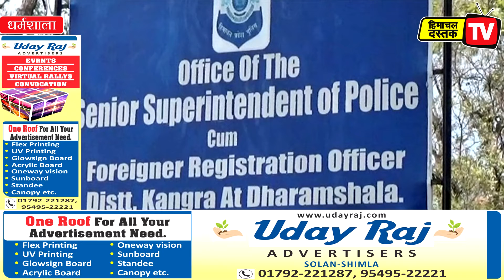अब एसपी ऑफिस के 12 कर्मचारी कोरोना पॉजिटिव, 48 घंटे के लिए कार्यालय बंद